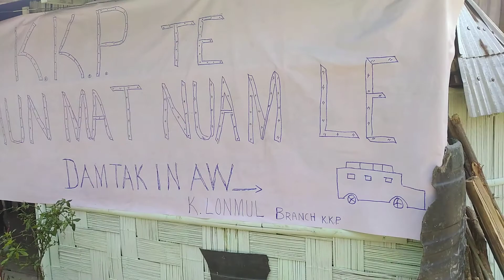vaihawm kikhawp achia na(Kangvai Pastor Bial)